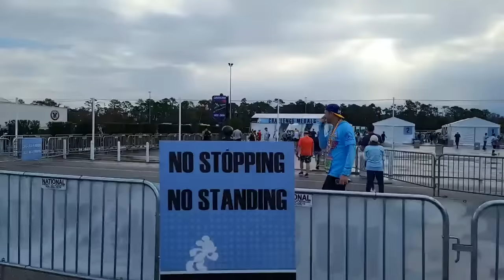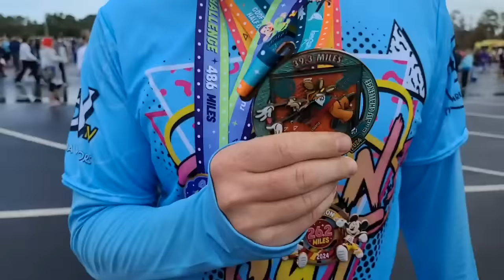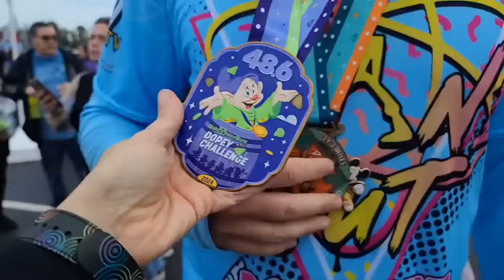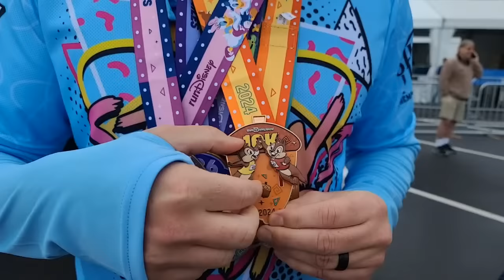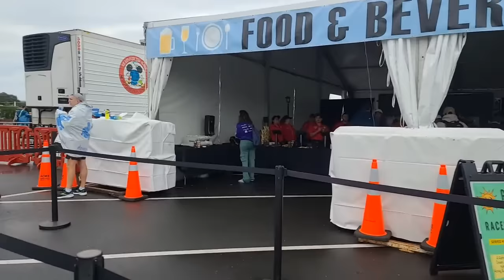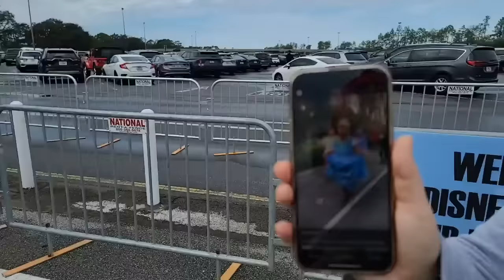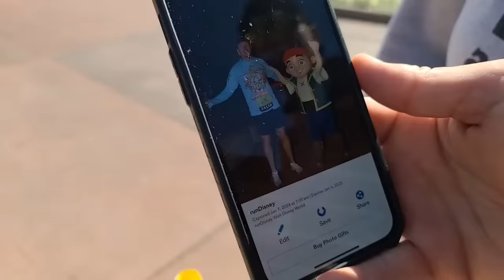🔴LIVE: Disney World Marathon! Run Disney in the Disney Parks! Epcot and more for Marathon Weekend!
Live from Epcot in Disney World Join Us from the Finish Line as we Watch Chris complete the Dopey Challenge, 48.6 MIles all culminating with the Walt Disney World Marathon. We'll head into Epcot to walk around the World Showcase to watch the rest of the Marathon while Chris Hydrates and Celebrates!

And keep an eye out here for more Disney World tips and tricks for your vacation! There are plenty of amazing things to do in Disney and this is one option you won't want to miss!

+Link below to shop the exclusive original Disney designs from our apparel line seen in this episode

to join in on the fun for EXCLUSIVE content, merchandise, designs, experiences, free stuff, and more!